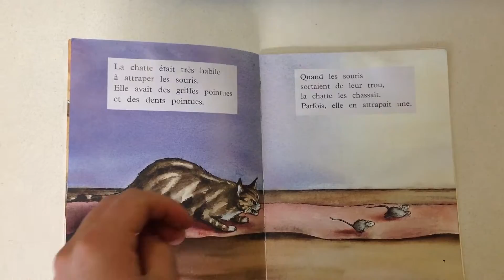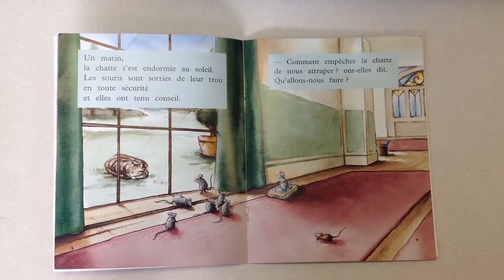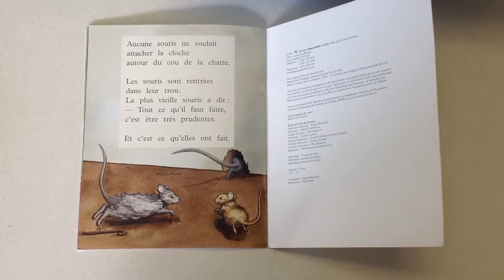Level I - Conseil tenu par les souris